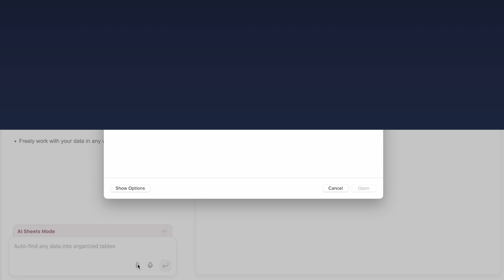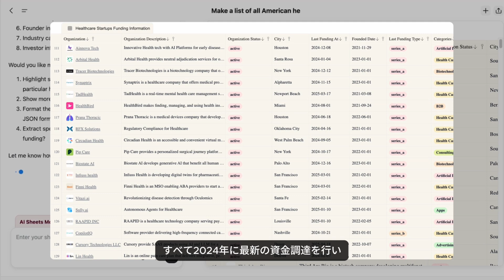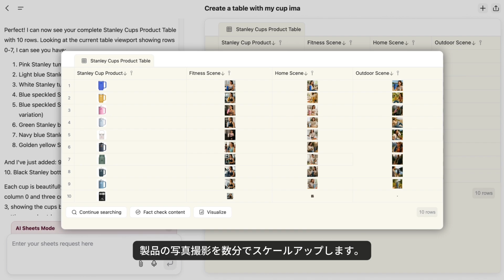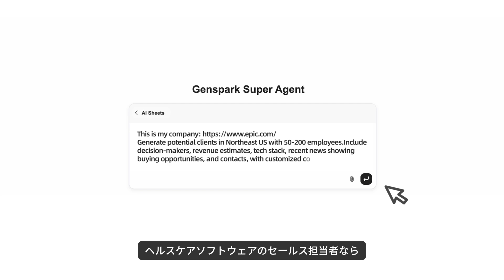Genspark AI シート：スプレッドシートの革命がここに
何年もの間、私たちは同じようなスプレッドシートの制限に縛られてきました。

でもついに、それを根本から変えるものが登場します。Genspark AI シートは、データとの関わり方を一新します。

0:00 - Genspark AIシートの紹介
0:09 - 専属のデータアナリスト
1:07 - AI シートであらゆるデータを自動検索
2:14 - AIが新しい数式に

Genspark AI シート が他と違うポイント：
📊あなた専属のデータアナリスト:
単純に質問するだけで、AIがデータを分析し、隠れたポイントを見つけ出し、明快なグラフへと変換してくれます。難解な数式やグラフのフォーマットはもう必要ありません。

🔎自動データ収集：
Excelでは空白のグリッドから始めますが、Gensparkでは必要なデータの取得から始まります。競合リサーチ、顧客の属性分析、製品仕様など、ただ聞くだけでAIが企業・人物・製品情報を自動で検索・収集します。面倒な検索や手入力の時代はもう終わります。

⚡AIが新しい数式に：
私たちは従来の数式を、LLM（大規模言語モデル）、画像／動画生成AI、そして優秀なAIエージェントに置き換えました。

これにより、何千人もの顧客向けにパーソナライズメールを作成したり、数百本の動画からインサイトを抽出、キャンペーン全体にわたるビジュアルをカスタマイズしたりと、Excelでは想像もできなかった処理が可能になります。